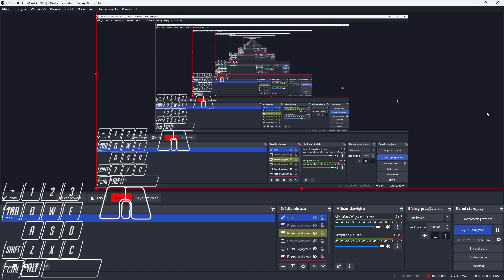FNaF SL CN -Camera Frenzy challenge completed